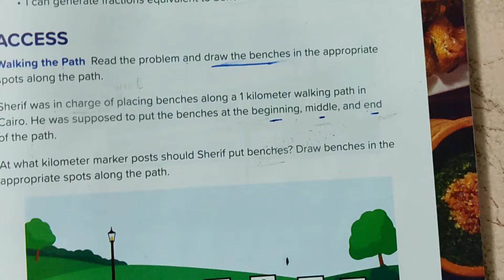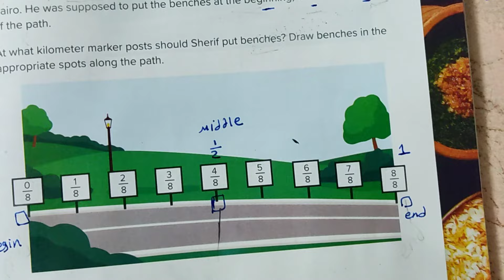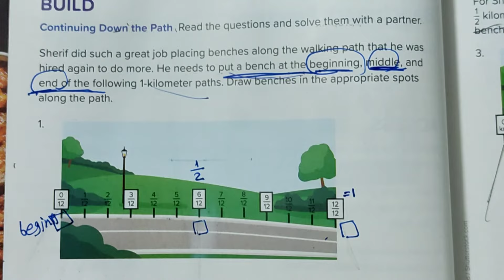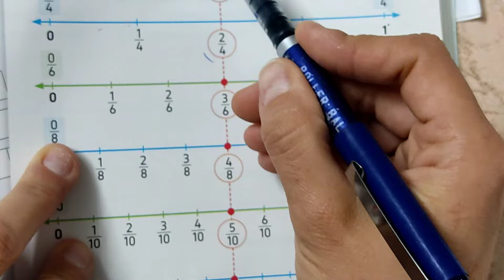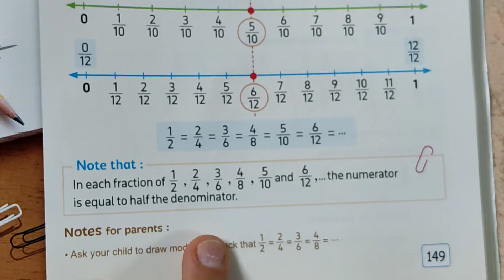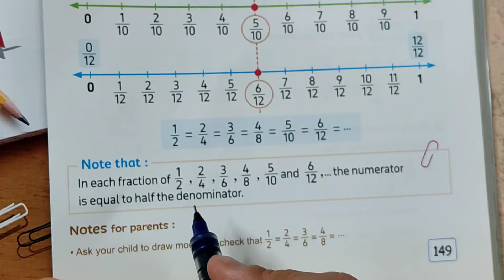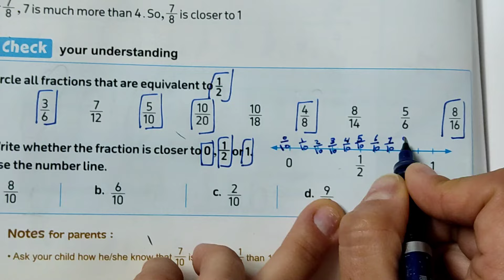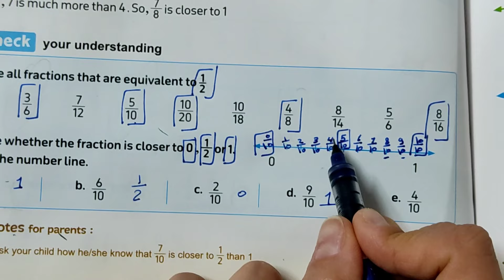Unit 9 / lessons 10 & 11 Benchmark fraction _ applications on the benchmark fractions . الصف الرابع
الترم الثاني
المنهج الجديد
دروس ماث
شرح ماث للصف الرابع
math for grade 4math for grade four
second term
Droos math
المعاصر 2024
ماث الصف الرابع
الترم الثاني
المنهج الجديد
دروس ماث
جريد فور
حل تدريبات ماث للصف الرابع